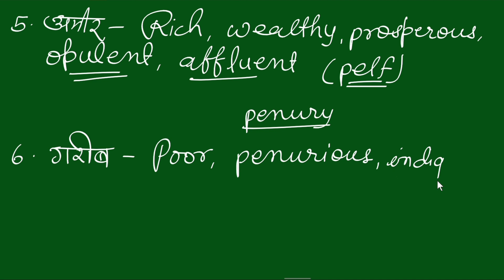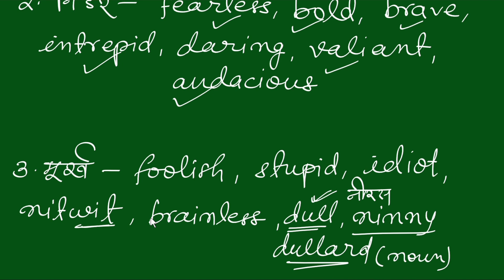English Vocabulary Building/Hindi-English Words/Competitive English Words/अंग्रेजी शब्द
In this video you will learn some Advanced English Words in a unique way.

1. English vocabulary building
2. Competitive level English words
3. Advanced English words
4. Daily use English words
5. Useful English words
6. Useful English words used in sentence
7. General English for competition